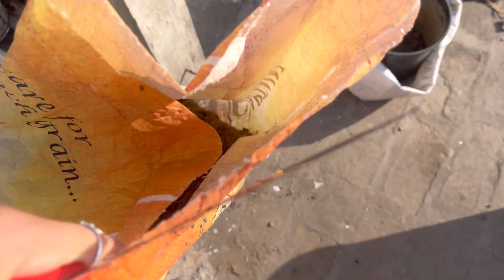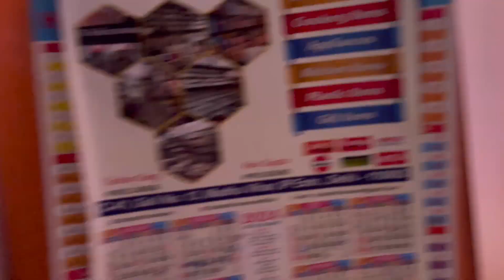आज कौन आ रहे हैं दोनों बच्चे ख़ुश हो रहे हैं || Daily Vlog ￼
Daily Vlog
Vlog
Vlogs
Viralvideo
Daily Vlogs
Lifestyle ￼Vlog
Vlog video